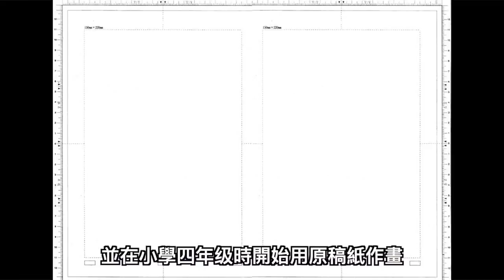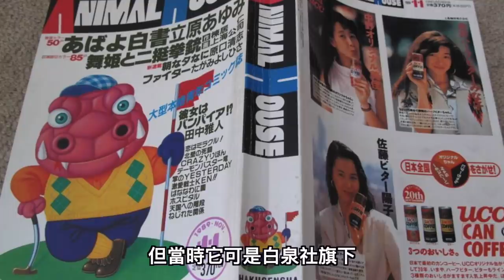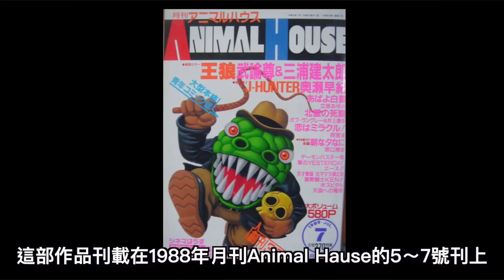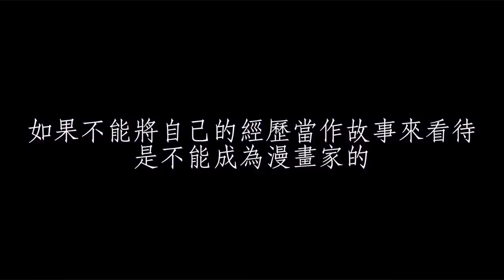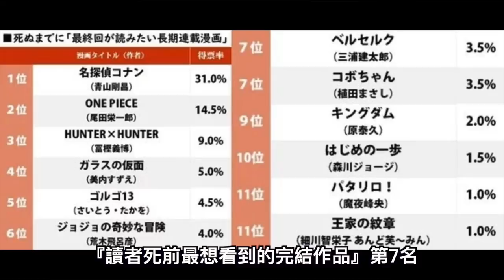擁有魔鬼般的畫技，為漫畫奉獻半世紀歲月的漫畫家，三浦建太郎【漫遊快譯通】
●為什麼你一定要看獵人...？
●跟我一起到異世界冒險吧!!(上)！
●龍貓都市傳說，宮崎駿親口承認牠吃人 ? 吉卜力不願面對的真相 ?

難產的狼人殺教學👇
●狼人殺各式房規介紹｜半花全花是什麼 ?

📩工作請聯絡
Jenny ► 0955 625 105